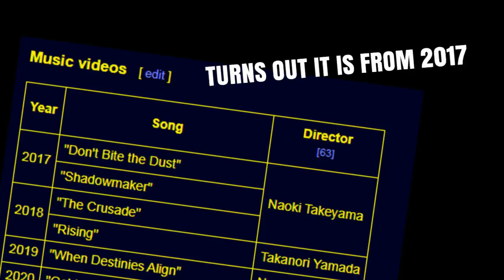Any Good?... LOVEBITES - ShadowMaker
An extremely late review of Shadowmaker by Lovebites. Better late than never! :)